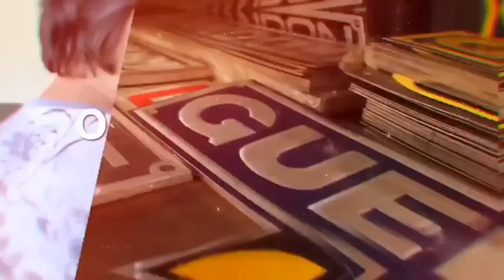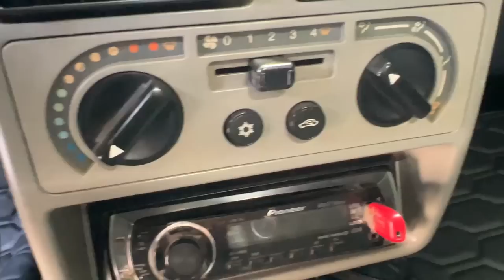A FIORINO DO HULK PODE SER SUA!! LIBERADA A AÇÃO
▬▬▬▬▬▬▬▬▬▬▬ஜ۩۞۩ஜ▬▬▬▬▬▬▬▬▬▬▬▬
  ▓▓▓▒▒▒░░░ LEIA A DESCRIÇÃO DO VÍDEO ░░░▒▒▒▓▓▓
 ▬▬▬▬▬▬▬▬▬▬▬ஜ۩۞۩ஜ▬▬▬▬▬▬▬▬▬▬▬▬

💢 ATENÇÃO 💢

Todo Interior Forrado Pra vocês
Som
Rádio Amador
Ar Condicionado

1 - Número por apenas R$ 14,99
3 - Números por apenas R$ 30,00
7 - Números por apenas R$ 49,70
30 - Números por apenas R$ 99,90